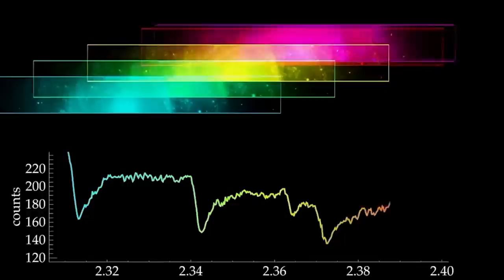NASA Just Announced - The Betelgeuse Supernova Is Exploding in 2023!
NASA has just revealed that the Betelgeuse supernova is finally exploding in 2023!

Today we have some concerning news about the Betelgeuse Supernova, which could potentially impact our planet. Recently, the James Webb Telescope made some startling findings that indicate that this supernova could erupt in 2023. In this episode, we'll explore what this means for Earth and what actions we can take to prepare for this catastrophic event.